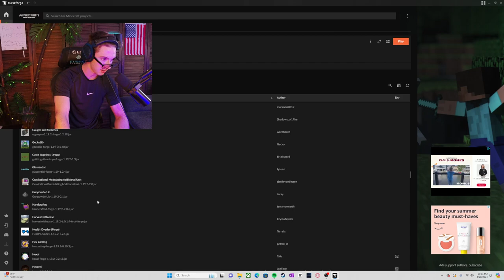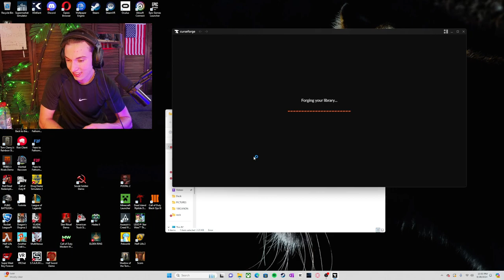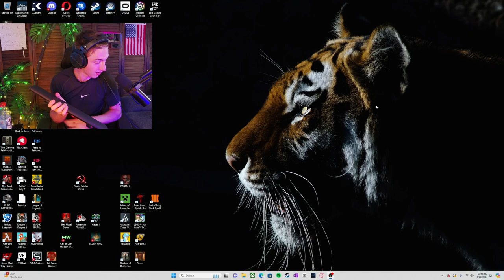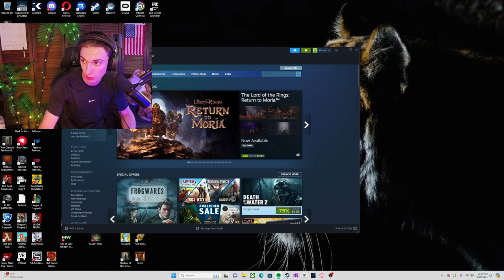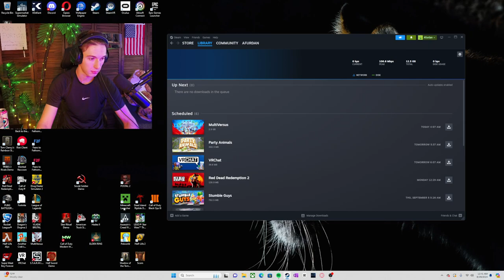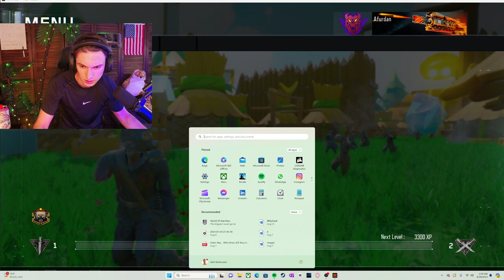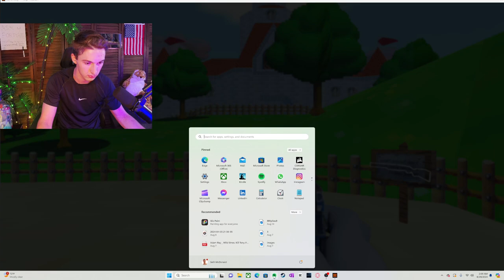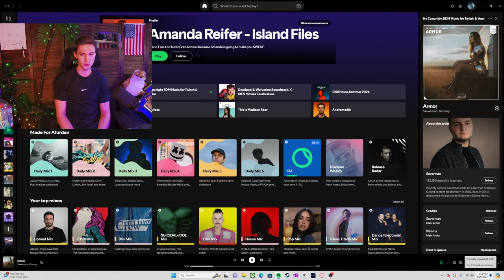⭐CHAPTER 2 PART 3🐯MONKEY GAME⭐DRUNK PARTY RAGING NIGHT